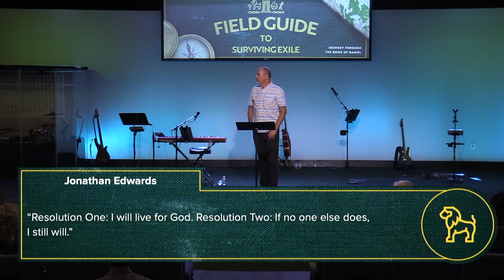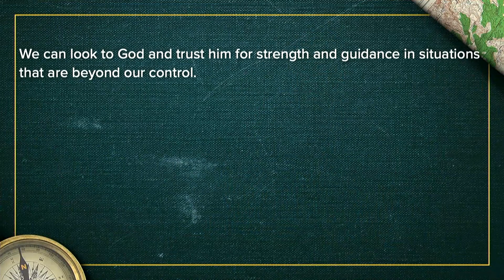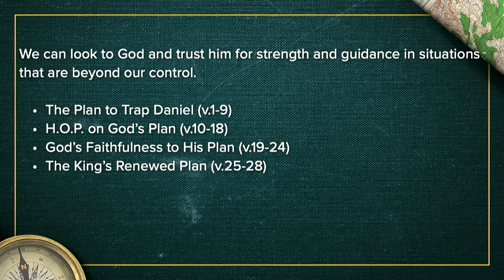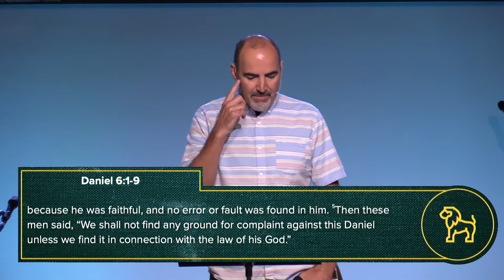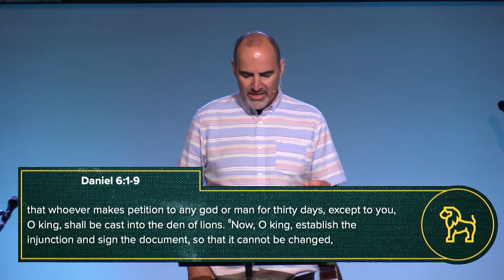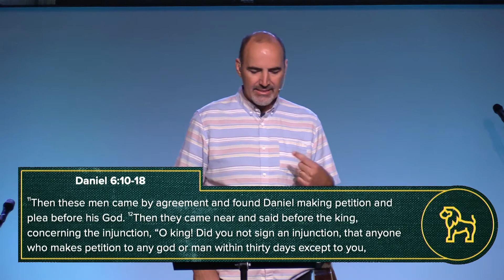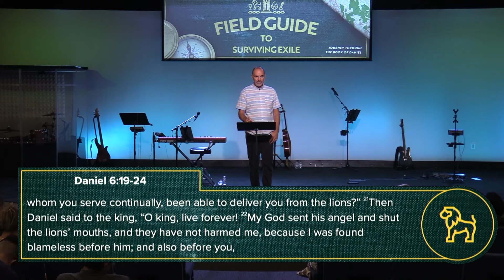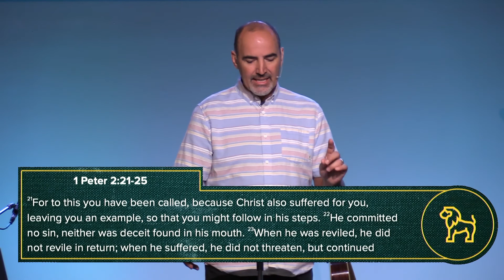A Field Guide to Surviving Exile: "When Obedience Is Better Than Compromise"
Speaker: Ted Thomas
Main Point: We can look to God and trust Him for strength and guidance in situations that are beyond our control.